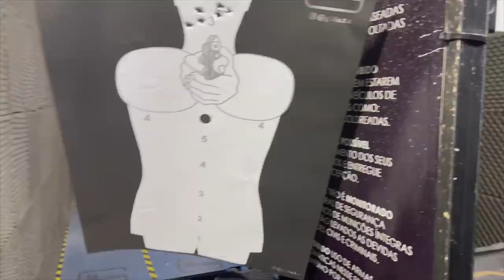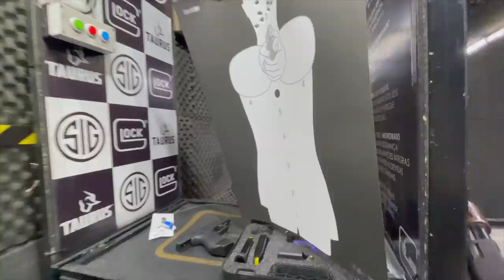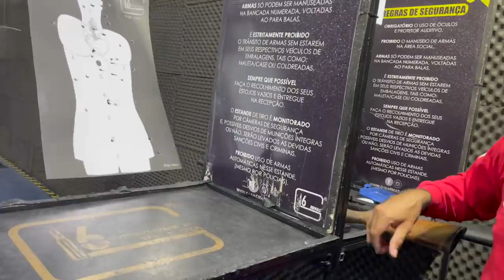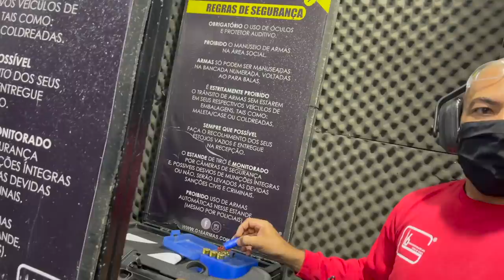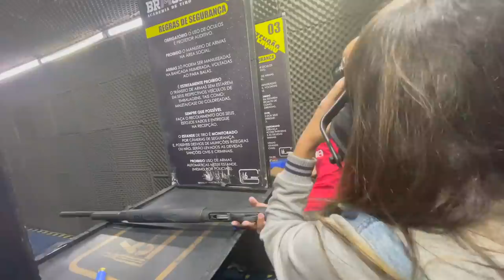ATIREI DE 12 NO CAPACETE DE MOTO I VEJA COMO FICOU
TOGURO

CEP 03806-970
SÃO PAULO